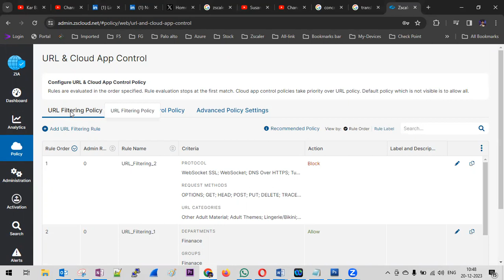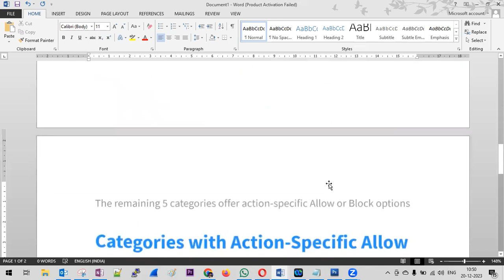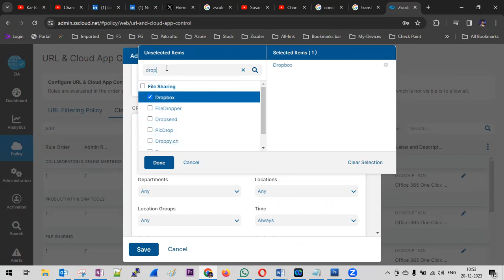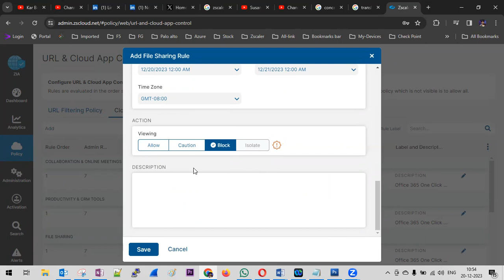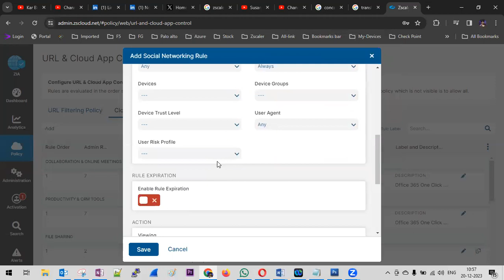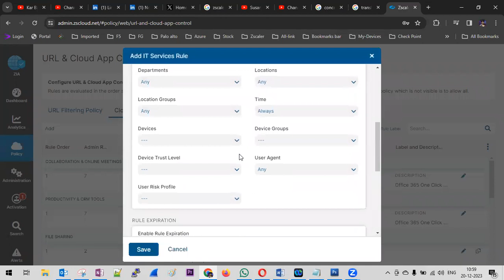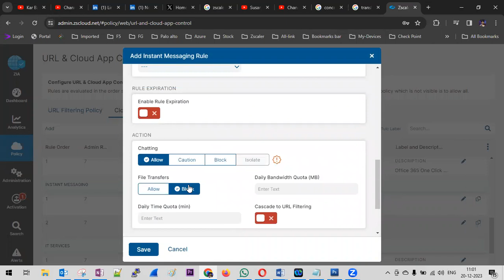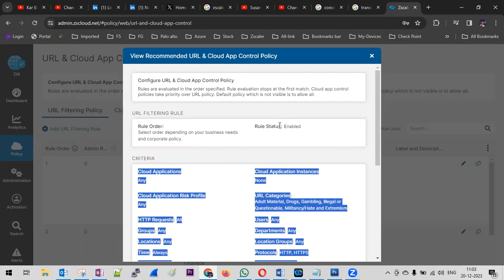Zscaler Cloud App Control